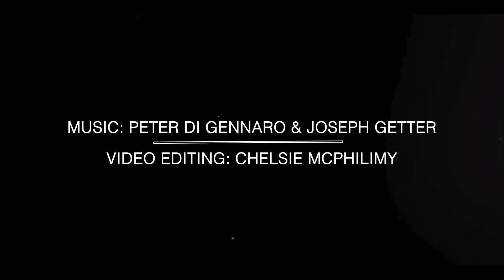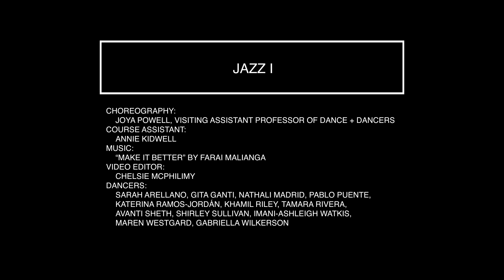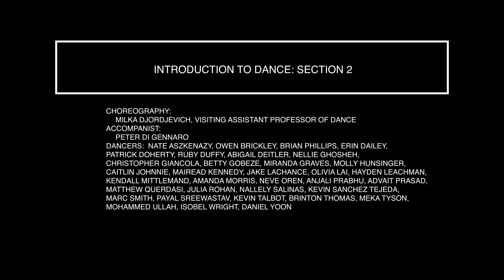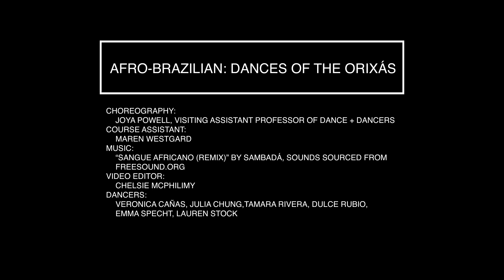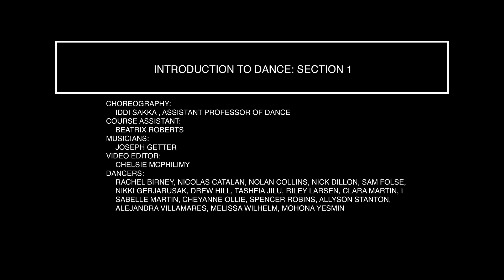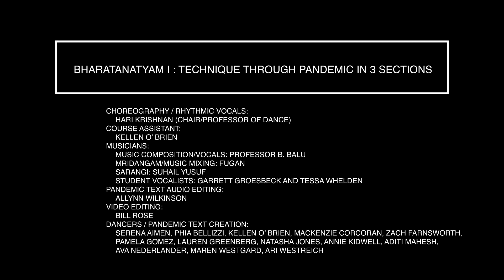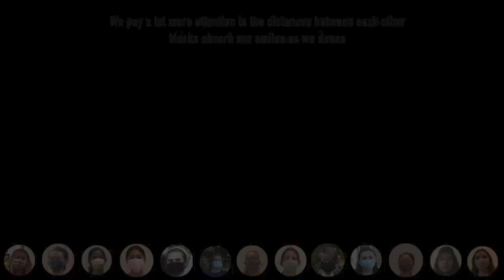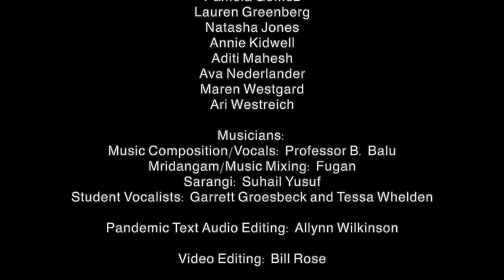Worlds of Dance, Fall 2020—Wesleyan University Dance Department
The virtual Worlds of Dance Concert will feature Wesleyan students performing an exciting array of dance styles from a variety of courses, including Afro-Brazilian, Bharata Natyam, Hip Hop, Jazz, and Introduction to Dance.